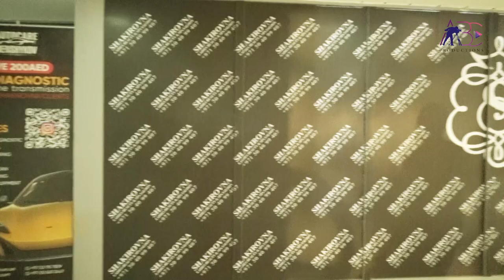Shakirovna Beauty Salon